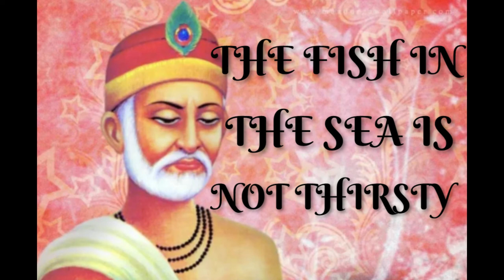"The Kabir Book" - The Fish In The Sea Is Not Thirsty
St. Kabir reveals the deeper Truth within, through his mystic poetry, set to the zither of Klaus Wiese in this Robert Bly translation of "The Kabir Book." This is group 1 titled: "The Fish In The Sea Is Not Thirsty."